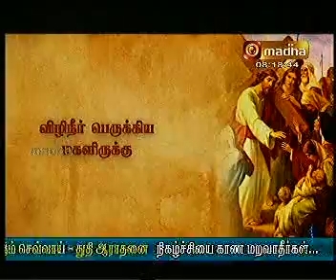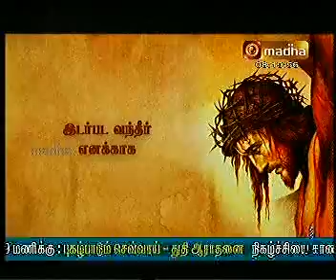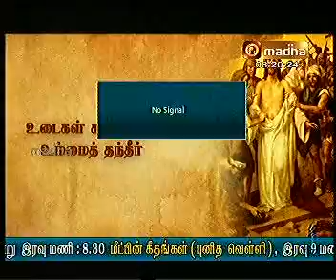ENAKKAHA IRAIVA SILUVAI SUMANTHEER PART